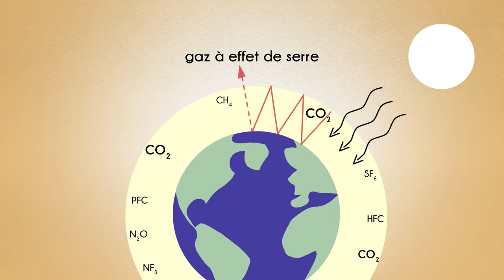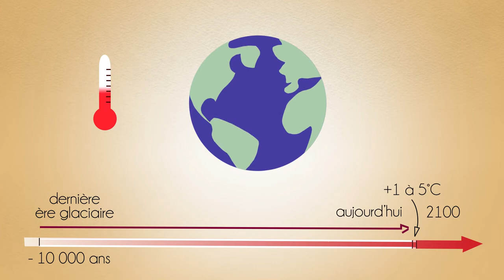Le changement climatique comprendre ses causes et ses conséquences pour mieux réagir